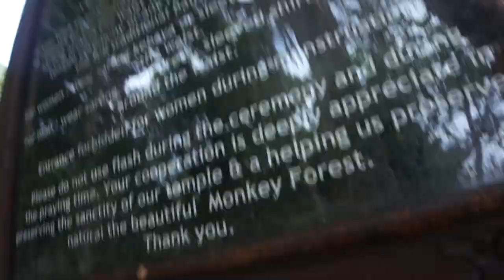Hilarious monkeys from Monkey Forest Sanctuary (Ubud, Bali | Indonesia)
The Ubud Monkey Forest is a nature reserve and temple complex in Ubud, Bali. Its full name as written on a welcome sign is the Padangtegal Mandala Wisata Wanara Wana Sacred Monkey Forest Sanctuary. The complex houses approximately 605 Crab-eating Macaque (Macaca fascicularis) monkeys (39 adult males, 38 male sub adult, 194 adult females, 243 juvenile and 91 infants —2011—).[1] There are four groups of monkeys each occupying different territories in the park. The Sacred Monkey Forest is a popular tourist attraction in Ubud, and is often visited by over 10,000 tourists a month.[2] The forest comprises approximately a tenth of a square kilometer (approximately 10ha or 27 acres)[3] and contains at least 115 different species of trees.[4] The Monkey Forest contains the Pura Dalem Agung Padangtegal temple as well as a "Holy Spring" bathing temple and another temple used for cremation ceremonies.[5] The Monkey Forest is owned by the village of Padangtegal, and village members serve on the Monkey Forest's governing council. The Padangtegal Wenara Wana Foundation manages the Monkey Forest and serves to maintain its sacred integrity and to promote the sacred site as a destination for visitors.